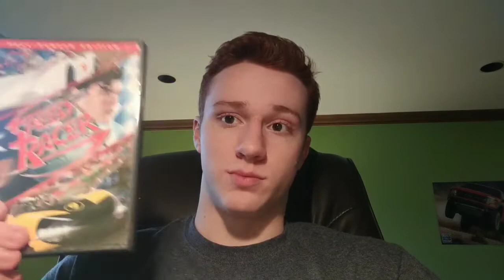How to not be bored